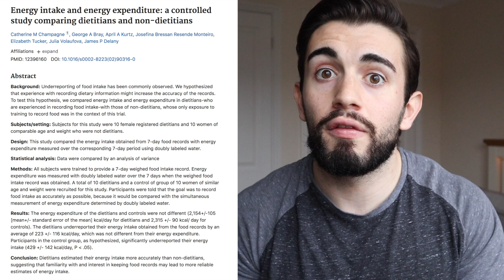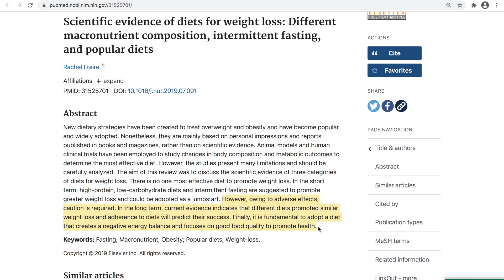Counting Calories and Calories IN Calories OUT Are NOT THE SAME THING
Calorie calculators or tracking calories helps to estimate how many calories they’ve eaten. Then based on your energy expenditure you use this estimation but for some reason, this doesn’t work and you don’t lose weight. As a result, these individuals start to question whether CICO is broken. Remember the word “estimate”. You use that number to see whether or not you lose weight! If you are not then your calories in and calories out is either too much in or not enough out! Counting calories is an estimate to help you! You don't have to count calories to change your calories in but you can use it to try and help you lose or gain weight. How? counting calories can help you to understand that estimate of what your calories in then based off your calories out which your get a good idea whereabouts your calorie intake is when you either gain, lose or maintain a stable weight. ITS A TOOL

These calorie calculators such as BMR calculators aren’t necessarily accurate. They provide an “average”, this average can be off by 20-30 percent. This may vary on the person.

CICO is always going to apply and if you are not losing weight then you are not in that negative energy balance. Even when we’re not “counting calories,” CICO still applies. Nutrition is individualised to the person

Studies-
Misreporting of energy and micronutrient intake estimated by food records and 24 hour recalls, control and adjustment methods in practice

Energy intake and energy expenditure: a controlled study comparing dietitians and non-dietitians

Unexplained disturbance in body weight regulation: diagnostic outcome assessed by doubly labeled water and body composition analyses in obese patients reporting low energy intakes

The role of energy expenditure in the differential weight loss in obese women on low-fat and low-carbohydrate diets

Discrepancy between self-reported and actual caloric intake and exercise in obese subjects

Psychosocial and behavioral profile and predictors of self-reported energy underreporting in obese middle-aged women

Scientific evidence of diets for weight loss: Different macronutrient composition, intermittent fasting, and popular diets

Rapid Weight Loss vs. Slow Weight Loss: Which is More Effective on Body Composition and Metabolic Risk Factors?

Little bit about us;
Rob, AIHPE, Master of Science in Physical Activity, Nutrition & Behaviour Change.

Alex, Bachelor of Science in Sport Science